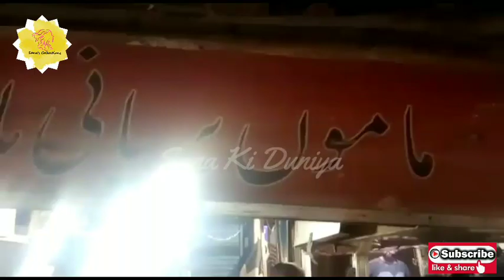Karachi Ki Famous Biryani | Mamo Biryani P.I.B Colony | Raat 2 Baje Wali Biryani | Latenight Biryani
Must Vist Mamo Biryani House At P.I.B Colony Karachi Near 3 hathi and Jail Chorangi.

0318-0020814